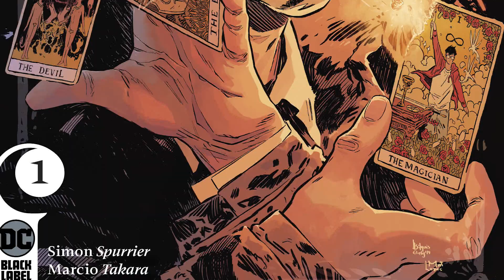the sandman universe :Hellblazer Review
Gracias por el apoyo, hago los vídeos lo más rápido que puedo. Tengo más café que sangre en mi cuerpo, pero vale la pena. Los amos ♥

Espero que estén bien en estos días y se cuiden. Los amo mucho :)
Next review: Batman The Damned y dos más ;)